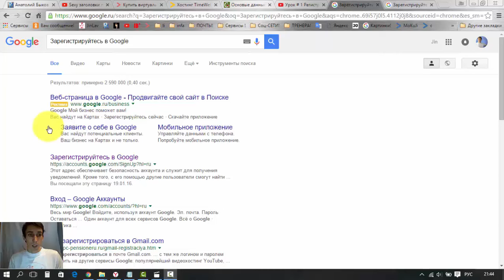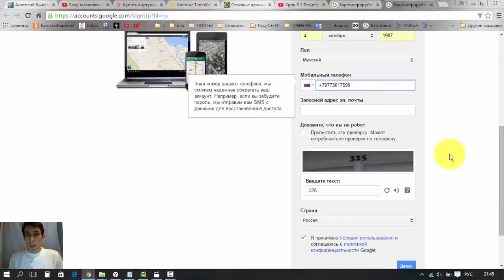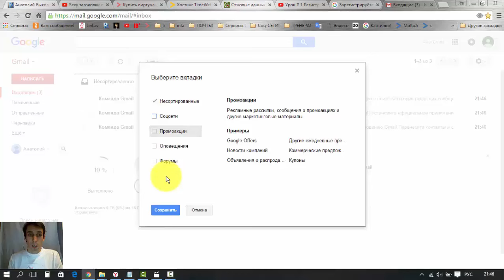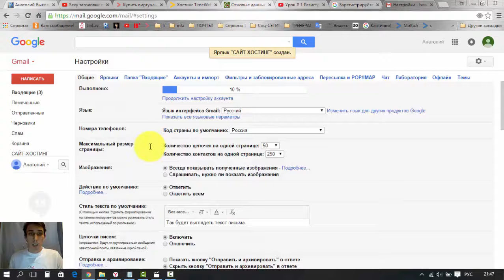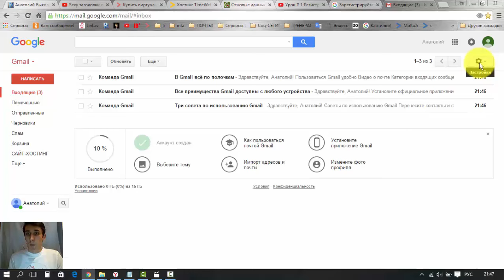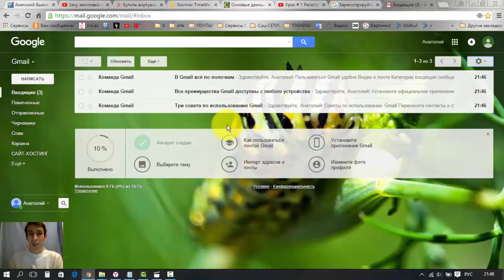Урок 1 Создание сайта на Wordpress начинается с Почты!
ссылка на хостинг таимвеб